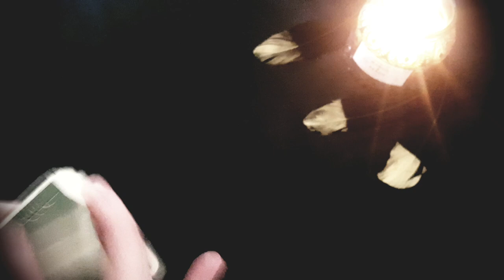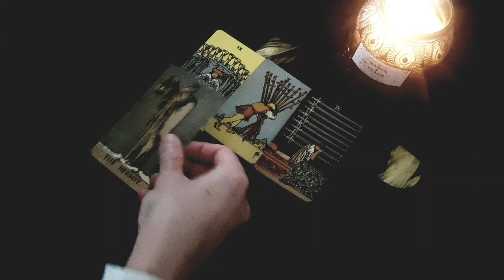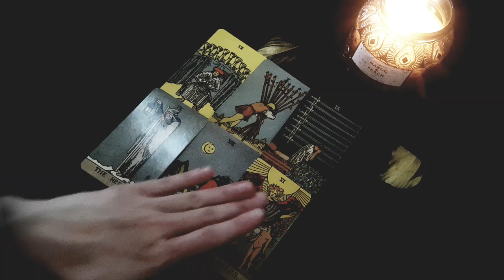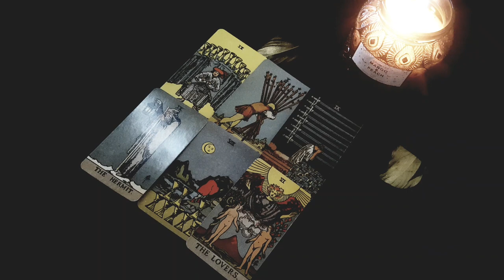LIBRA ~🔮🔥~ THE UNIVERSE WANTS *YOU* TO BE WITH *THIS* PERSON! MID FEBRUARY 2023 TAROT